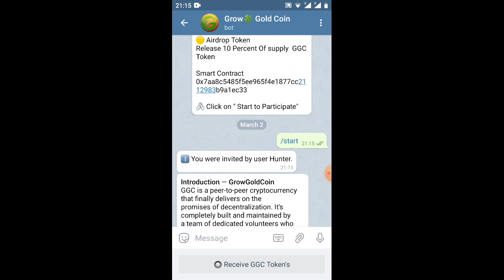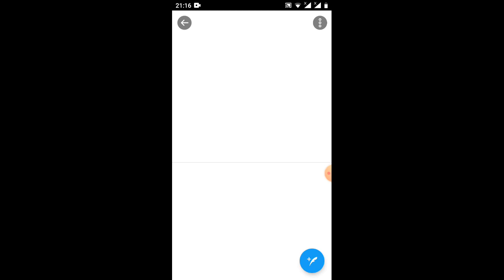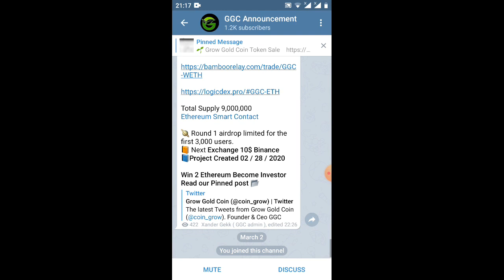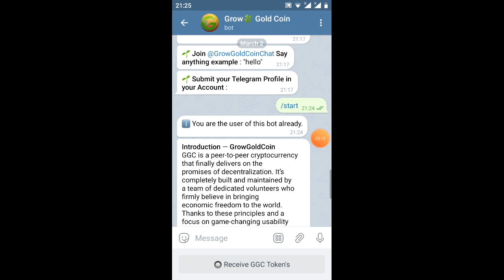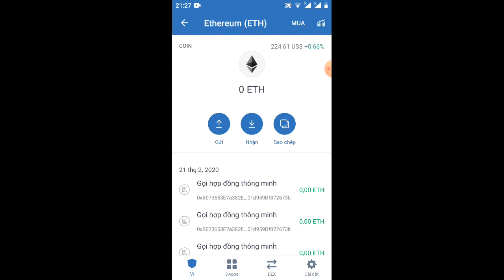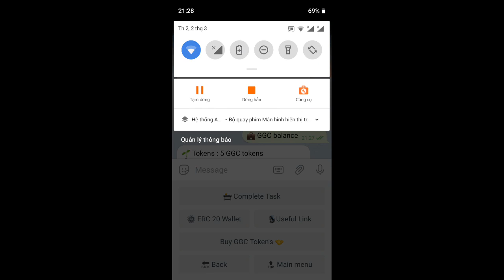nhận 5GGC=50$/kèo ăn chắc 💯)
Link ĐK